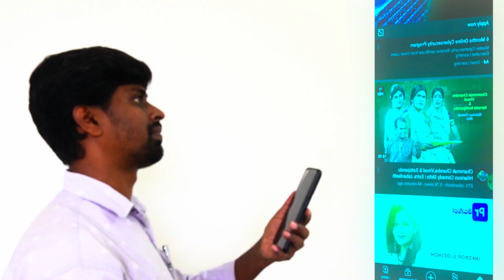HOLOGRAM EFFECT hologrameffect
premire pro